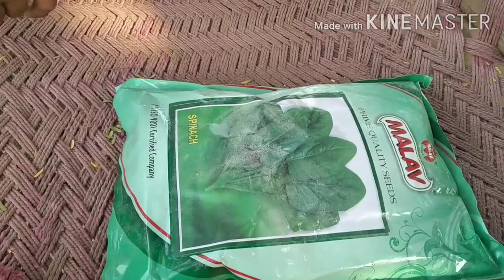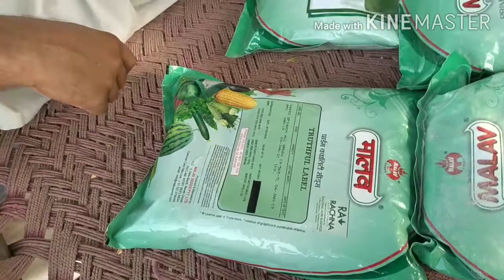Information about spinach